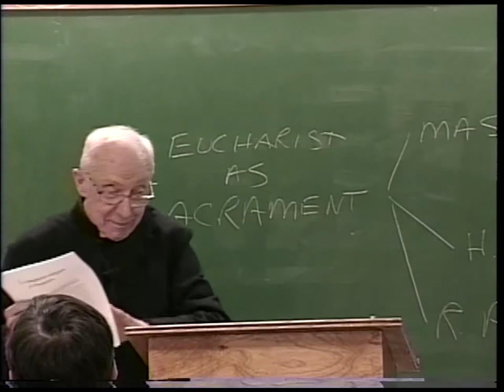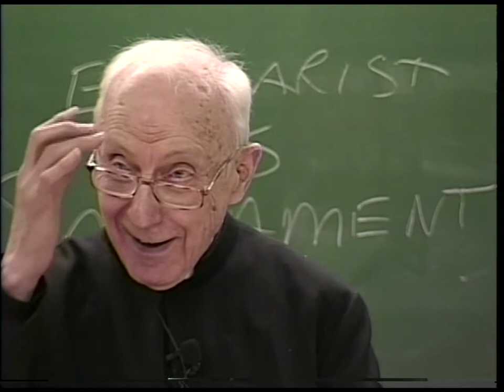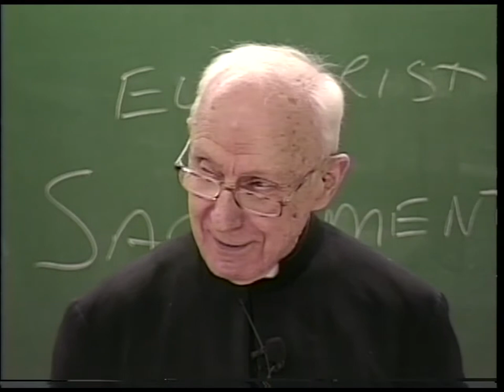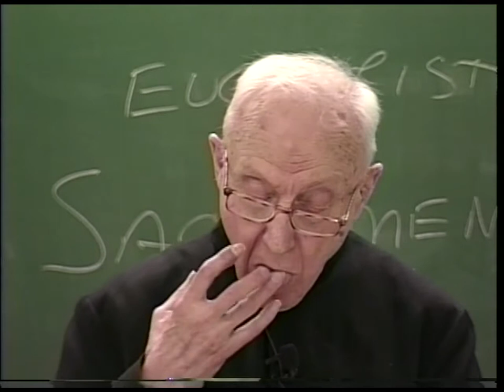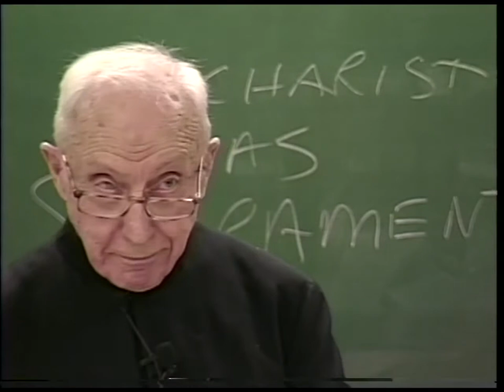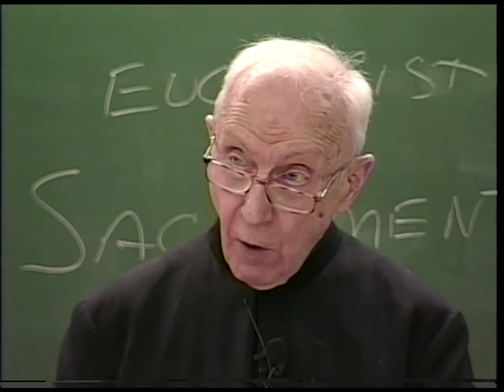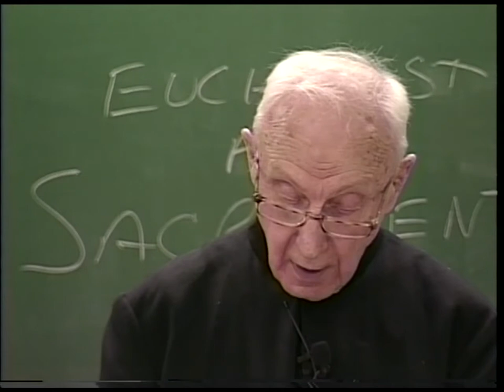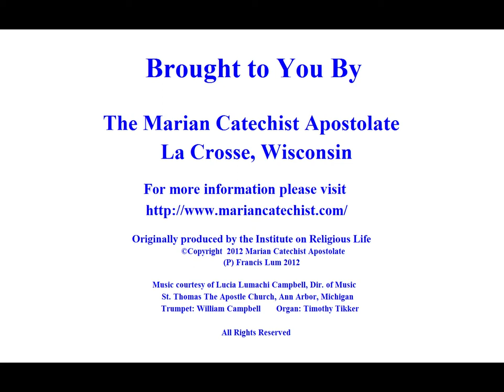The Religions of the World #1